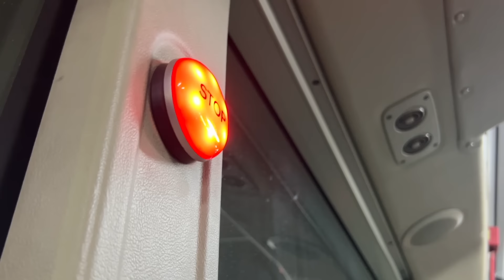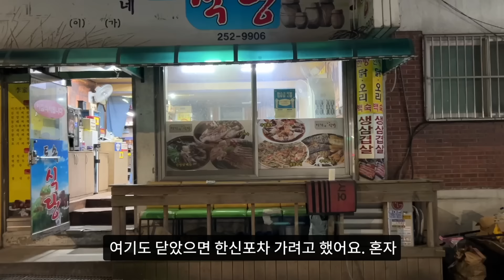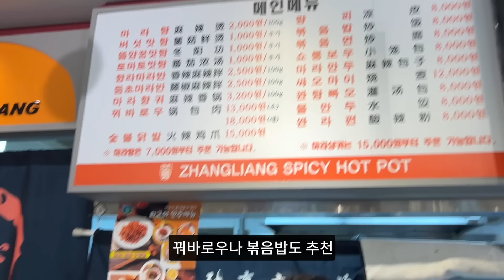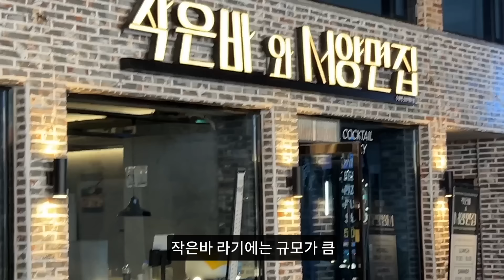수원역에서 혼자 헤매다 들어선 중국거리.. 간김에 마라탕 먹방 (소주는 거들뿐)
🎵bgm
(링크를 통해 가입시 2개월 연장 혜택)